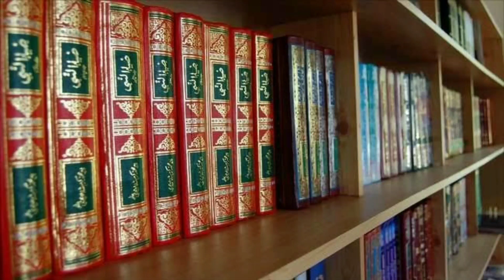Namazi ke Aage se Guzarna Kaisa Hai ? Namazi Aage Se Guzrne Ka Tarika ? Trika Sikh Len || important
namazi ke aage se guzarna kaisa hai tariq masood
namazi ke aage se guzarna ka tarika ilyas qadri
namazi ke aage kaise guzre
kya namazi ke aage se guzar sakte hai
namazi ke aage se kaise guzarte hai
namazi ke aag se guzarne se kya gunah hota gai
namazi ke samne se kaise guzre
namazi ke samne se guzarne ka gunah
namazi ke samne se guzarne ka tarika

Kamar tak dhone se paak ho jayenge

Paak hone ki dua kya hai

Napaki me durud padhna kaisa

Jis bister par humbistari ki jaye napak ho jata hai

Paak hone ka sahi tarika kya hai

Napak kapda paak kaise karen